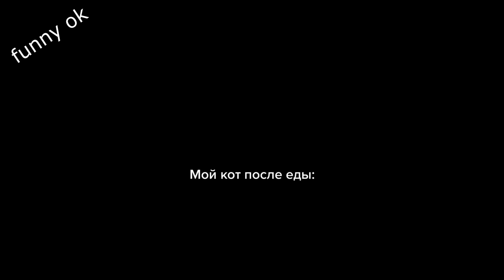Мои отношения с котом... У кого так же??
😻 Только на нашем канале Вы увидите самые топовые приколы 😉 лучшие приколы 2022  точно поднимут ваше настроение на целый день!